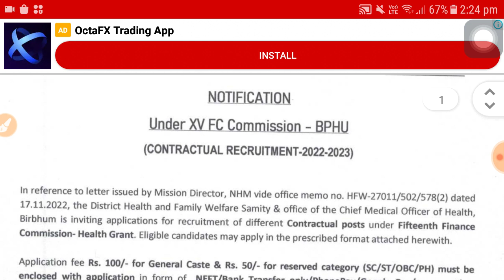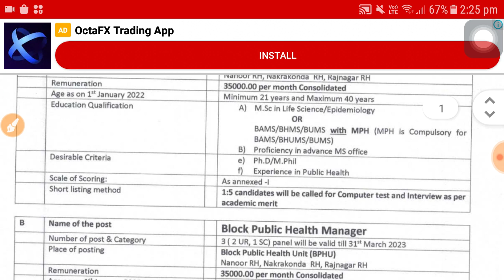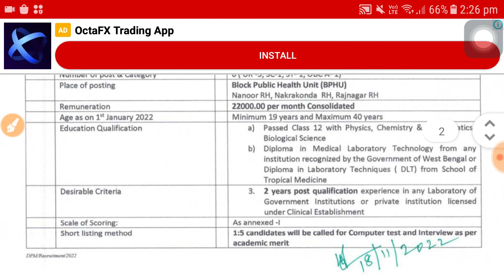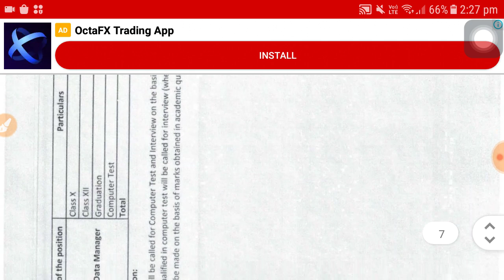হেলথ মিশনে বিরাট চাকরি । NHM Recruitment 2022 | 12th pass govt job vacancy